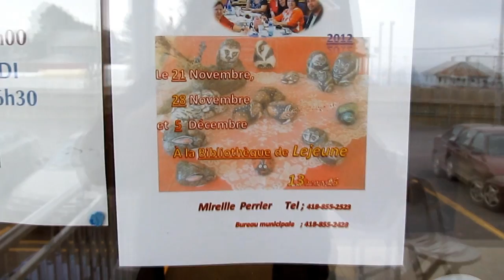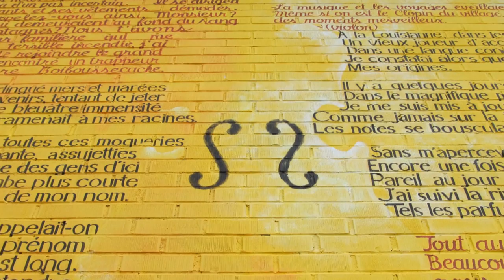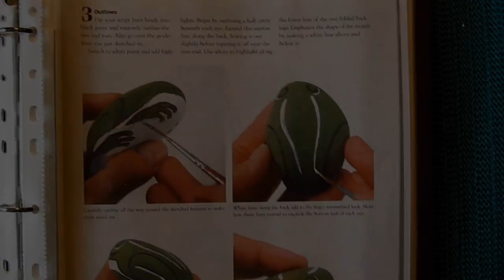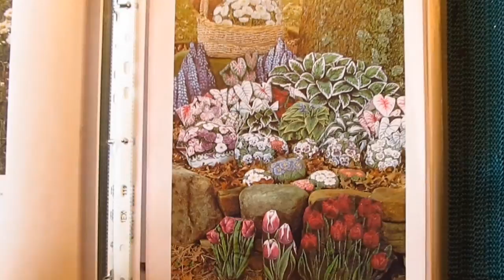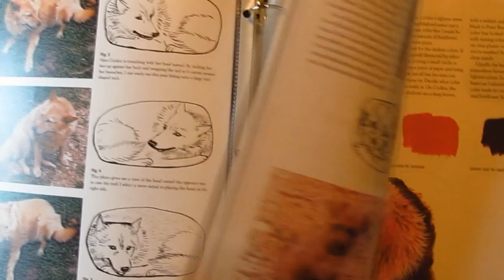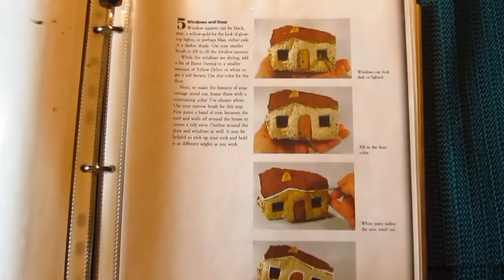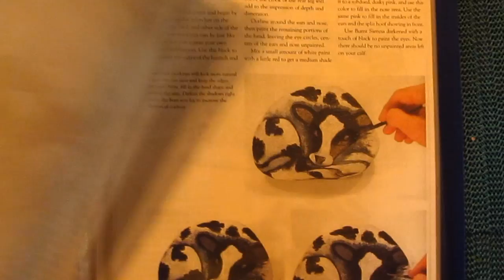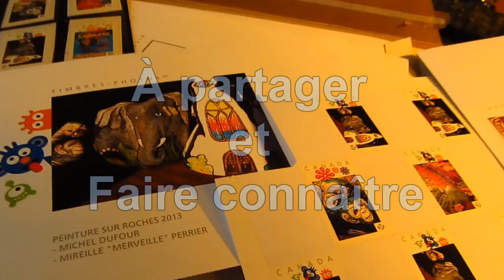Ateliers de peinture sur roche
Peinture sur roche à Lejeune  2012 / 2014.                                                               Musique / Cordaphone